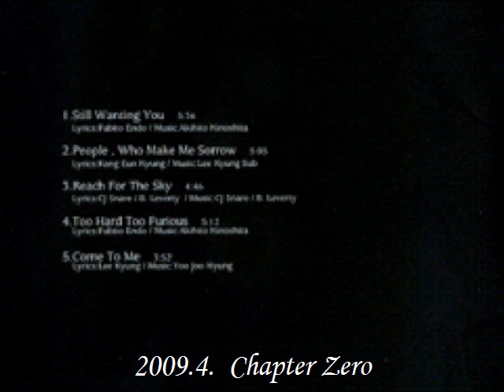2009.04.10. Chapter Zero 2. People, Who Make Me Sorrow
김경호. 나를 슬프게 하는 사람들 (ぼくを悲しませる人たち)
(작사：Kang Eun Kyung, 작곡 : Lee Kyung Sub)
1997년 발표 세컨드·앨범"kim : kyungho 1997"(일본 미발매) 수록곡.
한국에서 70만매의 세일즈를 넘는 공전의 대히트를 기록한 대표곡의 재녹음.
키노시타 아키히토의 재 어레인지에 의한 파워·발라드·버전.

▶ 예전 노래 리메이크 2곡 선정이유는
 아직 일본에 계신 대부분의 사람들은 내가 한국에서 15년동안 활동한
9집까지 낸 가수라고 아무도 인식하지 못할 거란 생각에 그 동안에 앨범 가운데서
제 스스로 일본인들의 감성에 맞을 만한 곡이 없을까?
소개 했으면 하는 곡을 고민하다 2곡을 결정하게 되었습니다.
신곡이 둘다 빠른 곡이니까 리메이크 곡은 발라드와 미들 템포 노래 중에서 하나씩 선택하기로 했습니다.
미니 앨범이라 해도 다양한 노래들을 녹음하고 싶었기 때문이에요.
(2009.5월호 Fujiki Masao/BURRN!紙 김경호 인터뷰)

▶ 발라드「나를 슬프게하는 사람들」원곡은 피아노, 현악기가 있는데
메탈 분위기를 살리기 위해서 건반 없는 편곡으로 해봤어요.
부족함이 보인 부분에서는 갓기타 over tab 연주를 활용해서 하드한 발라드가 되었다는 생각이 들어요.
(2009.5월호 Fujiki Masao/BURRN!紙 기노시타 인터뷰)

▶ 발라드 “나를 슬프게 하는 사람들”에서는 김경호의 아주 섬세하고 깊은 표현력이 가슴에 와닿을 거고,
 이 전혀 다른 목소리를 한몸으로 보여준 김경호에게 듣는 이들은 충격을 받을 것이다.
 (2009.2.8. Fujiki Masao기자/BURRN!紙)